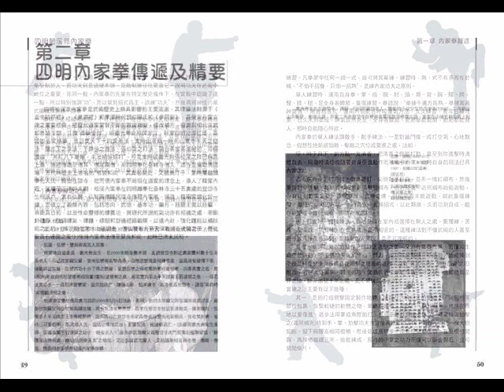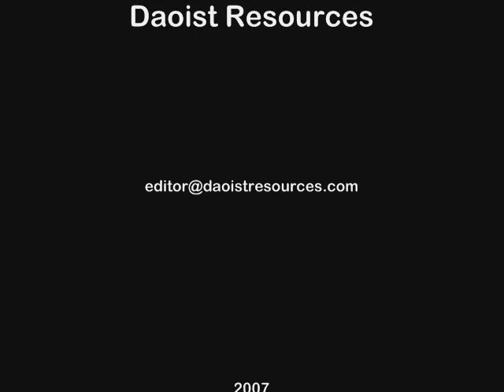Internal Arts of Master Wang Bo - 汪波老师之内家拳术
Master Wang Bo of Shanghai (China) performing Yang, Chen style Taijquan and Songxi Pai Internal Boxing of Siming